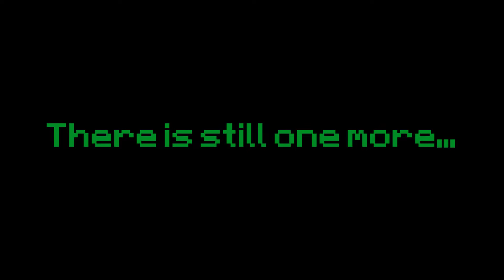The Fall of Humans (Minecraft Animation)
Not much is known about their disappearance, but their legacies have not been forgotten. They were remarkable for their ability to destroy, build, and craft. The world had been shaped by them, only to be found in ruin years later.

This is a theory animation based on the untold backstory of Minecraft. Of course there was never meant to be a backstory, but it's always fun to make stories of your own.

This is not meant to contradict with the lore of Telltale Games' "Minecraft: Story Mode" which has been proven to be a 'new head canon' which either means the game is not part of vanilla Minecraft and is a universe of it's own.